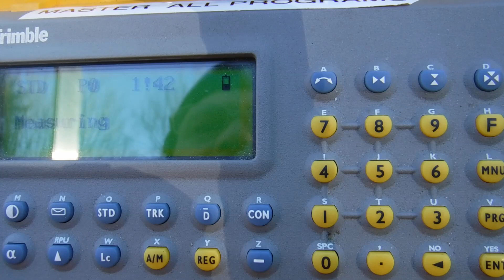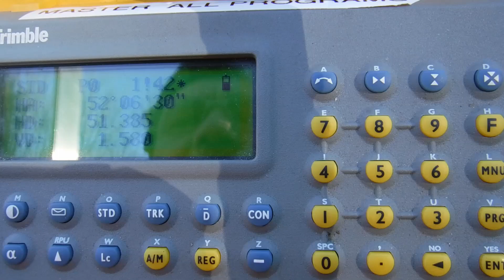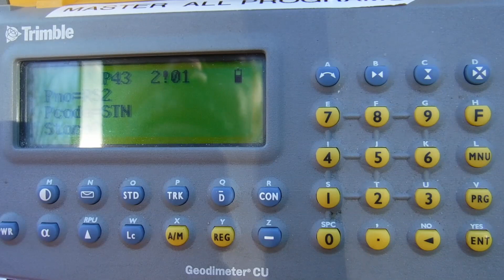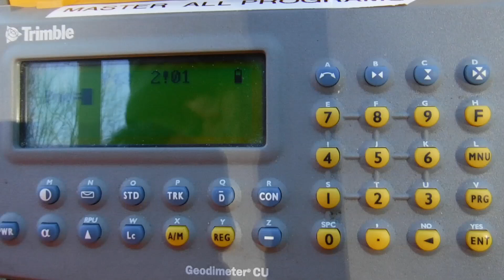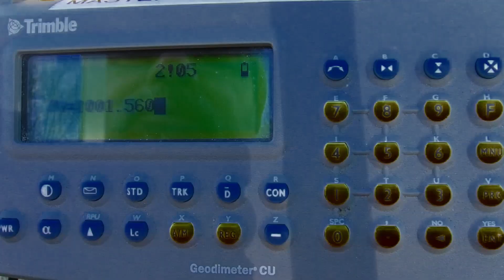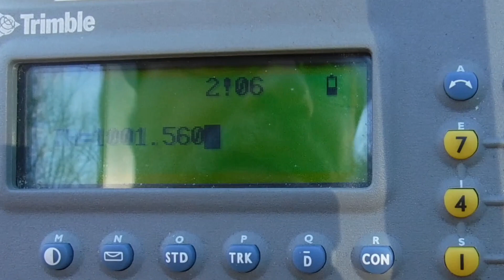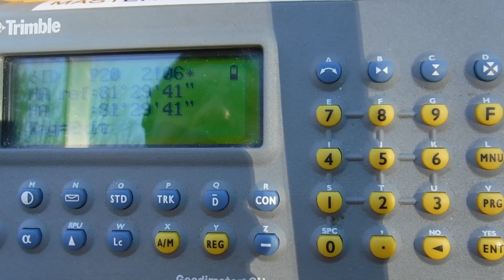Trimble 5600 topographic survey using created benchmarks.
We delve into the Nitty Gritty details of setting up the Trimble 5600 to do a topographic survey by tying into created permanent or semi-permanent benchmarks.

We cover choosing good locations for setting up Reference Stations and what constitutes good choices for benchmarks.

We show you how to establish a N/E Bearing from a benchmark to a Reference Station to establish a Frame of Reference and anchor a Local Coordinate grid. Then how to translate this into an actual coordinate point using some field maths.

Several programs are showcased:
P0 Local Mode (aka Thodolite Mode) Measure Horizontal Distances
P43 Enter Coordinates (Create Area File to hold Coordinate Points of the Reference Frame)
P20 Station Establish (To determine coordinate position of Reference Station)

The programs are specific to the Geodimeter CU Data Collector (Type CU Alpha). Many versions of this data collector were made and features vary widely. However, they all share the same basic conceptual approach.

Playback Note: To get the "Fast Talker" millennial experience, set the playback speed to 1.5.